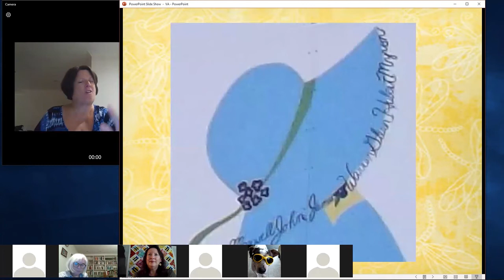Sunbonnet Sue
Sample story from Suzi Parron's October 28, 2020 Zoom lecture